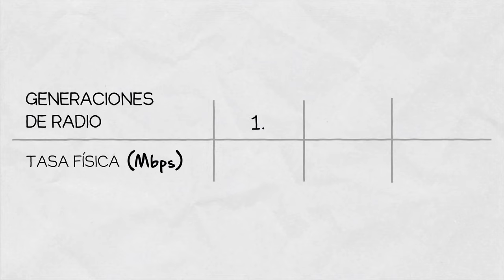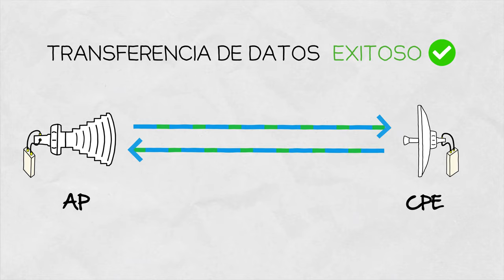Inside Wireless en Español: Rendimiento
Los usuarios de radios de RF en redes inalámbricas a menudo mezclan algunos términos, como rendimiento. Del flujo de datos total que pasa por los canales de propagación, solo una parte serán los datos del usuario. En este episodio de Inside Wireless, explicamos la diferencia entre el rendimiento y la tasa física. Sin embargo, tenga cuidado, el rendimiento que su enlace puede lograr es el máximo posible. La ecuación del presupuesto del enlace le dice qué tan grande es el rendimiento que realmente puede lograr

Al enviar una carta física a alguien, además de la carta en sí, también hay información adicional, como la dirección o instrucciones específicas. Estos pueden variar la información sobre el número del timbre, etc. Puede decir que estos son datos 'superficiales': información necesaria para una entrega exitosa.

Inalámbricos o cableados, los enlaces de datos no son diferentes: además de los datos del usuario, hay direcciones (electrónicas), datos de protección contra errores, etc. Por lo tanto, el rendimiento físico total, o todos los datos transferidos, siempre es mayor que los datos del usuario, o rendimiento

La composición y los detalles de los datos generales varían de un estándar a otro. Para los estándares IEEE 802.11, la composición depende de la generación del estándar, pero cada nuevo estándar debe ser compatible con los anteriores para garantizar la continuidad y la facilidad de uso de los dispositivos más nuevos con los más antiguos.

Una cosa más: los usuarios a menudo confunden Mbits/s y MBytes/s... 1 Byte tiene 8 bits, por lo que obtiene el rendimiento en MBytes/s dividiendo la velocidad de Mbits/s por 8. Por ejemplo: 800 Mbit/s = 100 MByte/s (generalmente abreviado como Mb/s y MB/s).

¿Es usted un WISP que ejecuta una red en la banda de 5 GHz y tiene problemas para brindar el rendimiento que desea debido al ruido? Compruebe nuestras antenas de sector tipo Hornr: rechazan el ruido, aumentan la SNR y, por lo tanto, el rendimiento general.

O, si quieres saber más sobre los Sectores Horn antes de comprometerte a comprar uno, ¡mira nuestro video sobre cómo mitigan el ruido!

0:00 Introducción
0:49 Formato de datos generales
1:33 Gráfico de índice MCS  vs frente a rendimiento